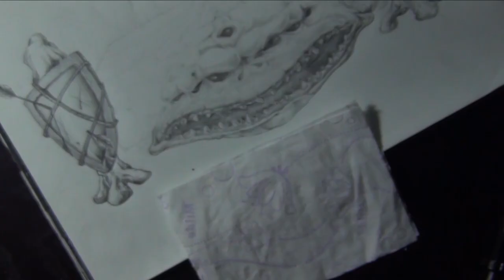♦ Zooc Draws - Monster Concept #4 (cable modem)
Mini-FAQ:
♦ I've been drawing for 2 years, self-taught.
♦ I use random drafting pencils, 4H - 4B
♦ I use Copic and Micron pens

Music Supplied by Monstercat:
Artist Name: Day One